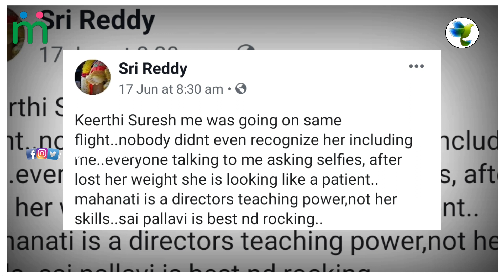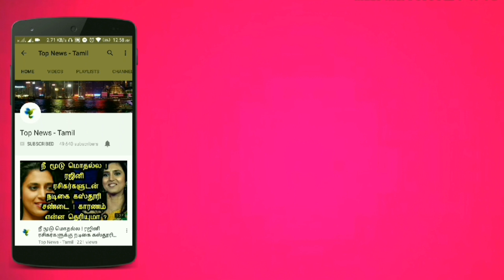Keerthy Suresh New Look - Sri Reddy Shocking Comment ? Kollywood Cinema | Tamil News